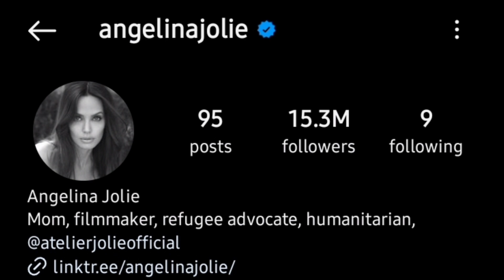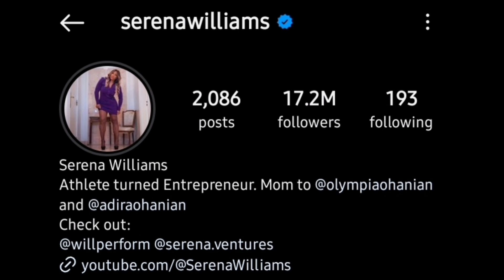Angelina Jolie Vs Serena Williams Lifestyle Comparison 2024